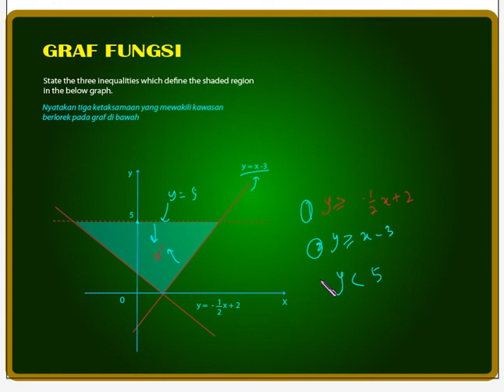nota graf fungsi-5.avi